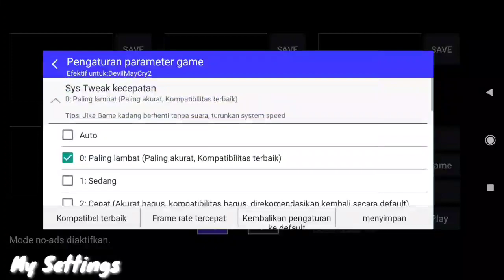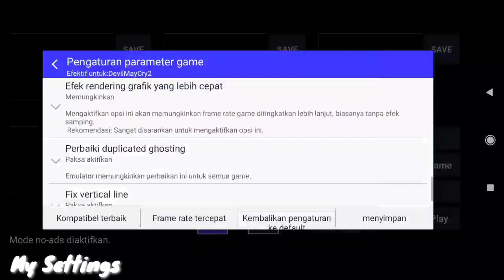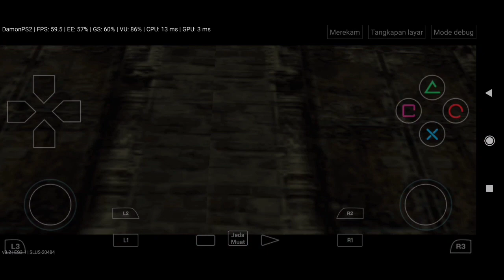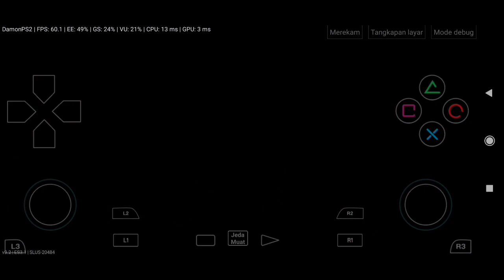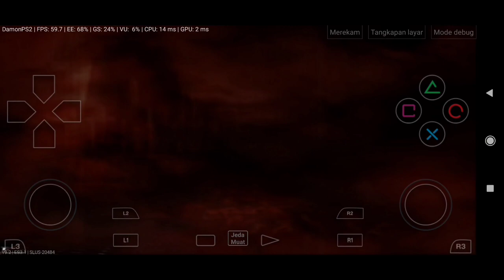Devil May Cry 2 (PS2) Gameplay 60fps | DamonPS2 Pro Emulator Android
Devil May Cry 2 (PS2) DamonPS2 Pro Emulator